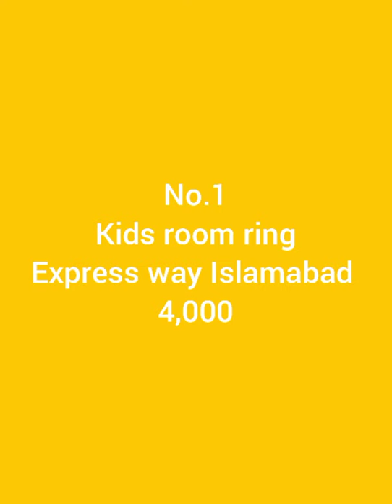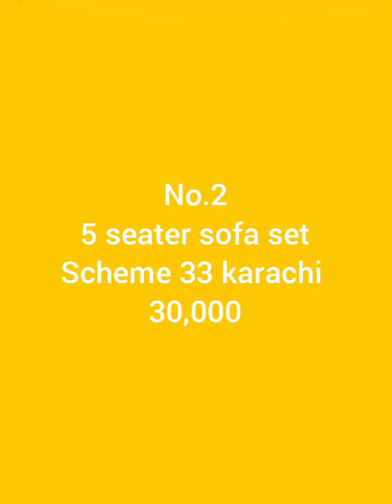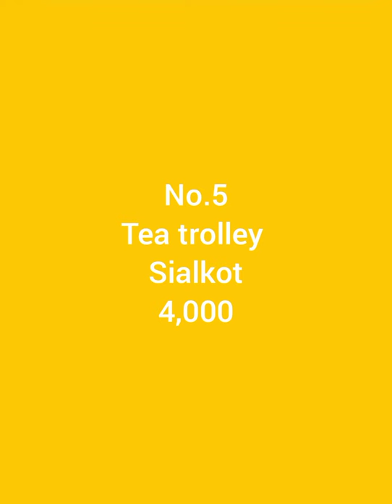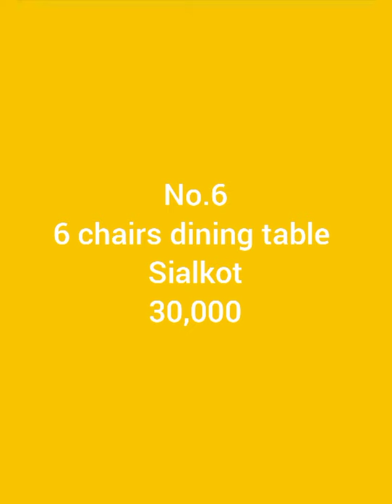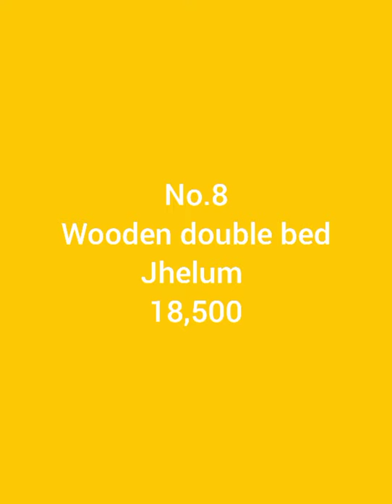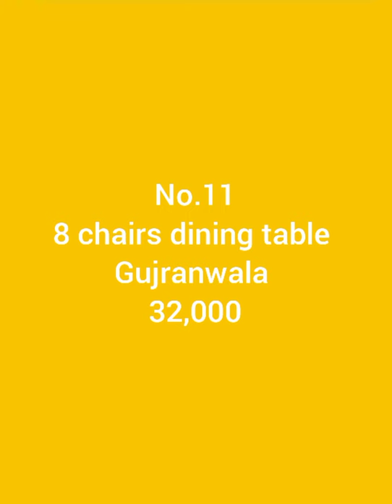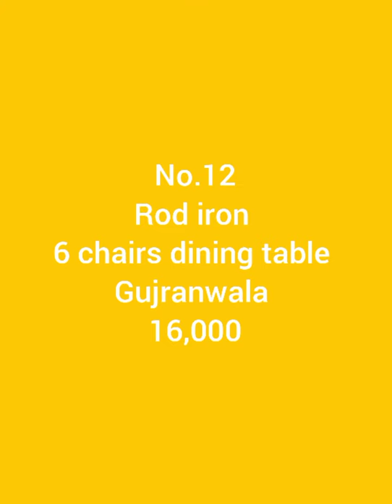Chinese sofa set, sheeshum wood dining table, kids room rug good condition low price | old is sold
In this video I am displaying new and second hand furniture in pakistan good condition at low price, old is sold

WhatsApp no
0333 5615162